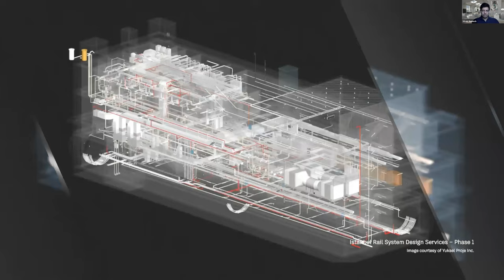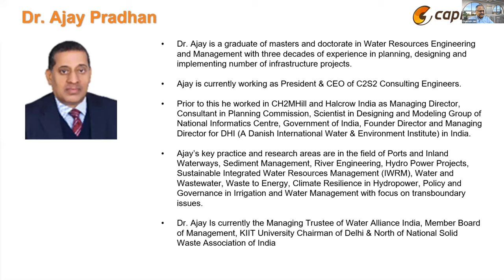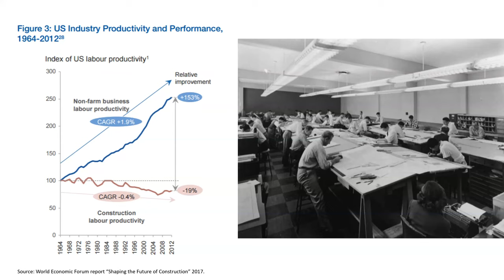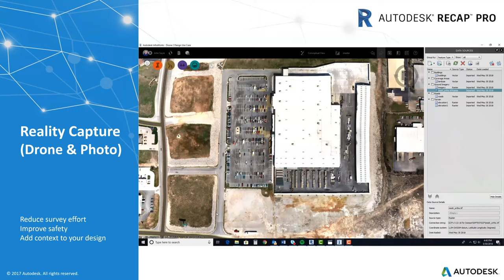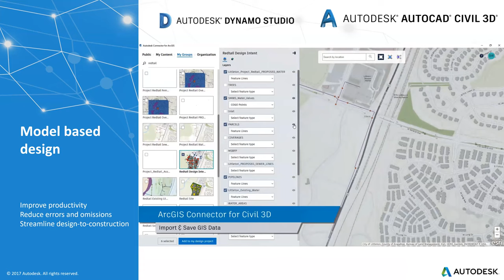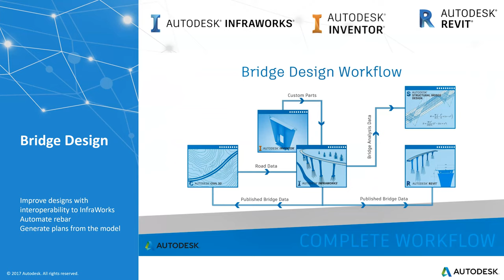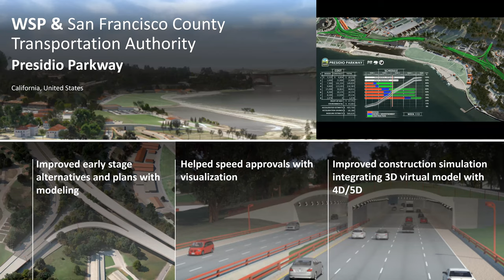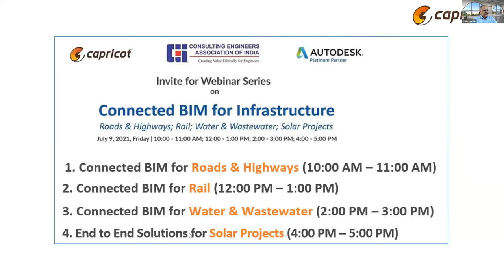Connected BIM for Infrastructure - Road and Highway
Capricot in collaboration with Consulting Engineers Association of India and Autodesk organized this webinar series  "Connected BIM for Infrastructure"

As BIM for infrastructure projects improves outcomes with its ability to investigate multiple scenarios, providing data, in this webinar we are focusing on:
Existing Condition Modelling
Survey and Planning
Preliminary Design
Detailed Design
Documentation
Coordination and Visualization

Watch the video till end, for better learning.